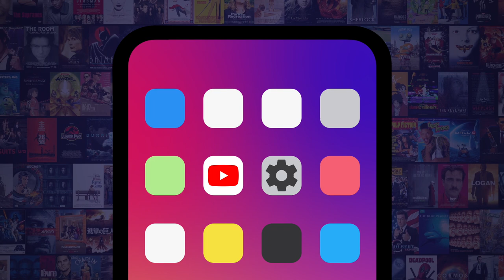Top 20 Celebs Who Played Themselves On Family Guy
Across the long-running Family Guy, many celebrities have guest-starred as themselves. For this list, we’ll be exploring Seth MacFarlane’s hit animated sitcom to find even more of the best guest stars to have lampooned themselves over the show’s many seasons. Our countdown includes Bob Barker, Tom Brady, Betty White, Alex Trebek, Ryan Reynolds, and more! Which of these guest stars is your favorite?